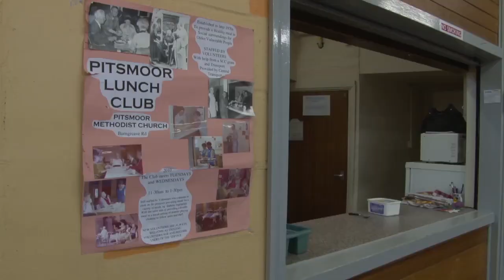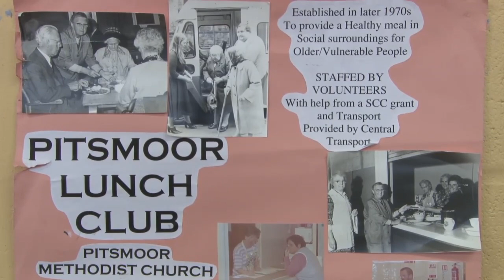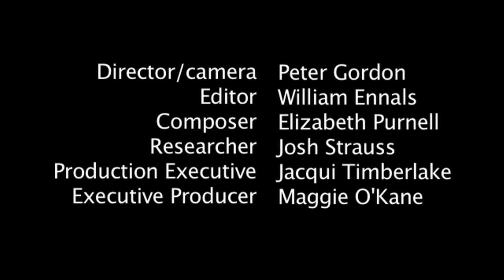Breadline Britain: The volunteers struggling to keep a lunch club open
Pitsmoor Methodist church in Sheffield has been offering senior citizens a weekly lunch service for the last 38 years. This film follows the volunteers who struggle to keep the service going, and tells the story of what it means to people who depend on it

• This is one of six short observational documentaries from the frontline of poverty in Britain funded by the Rowntree Foundation